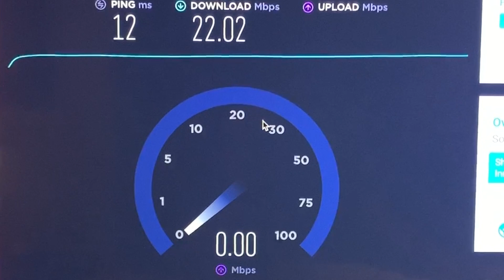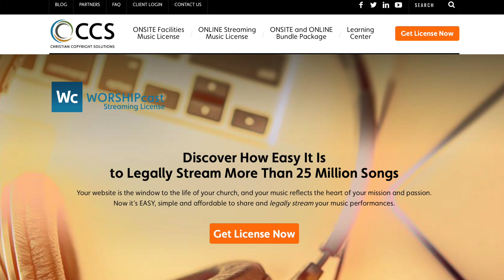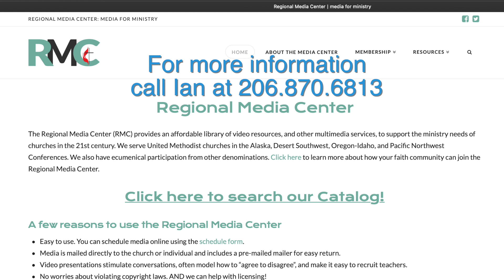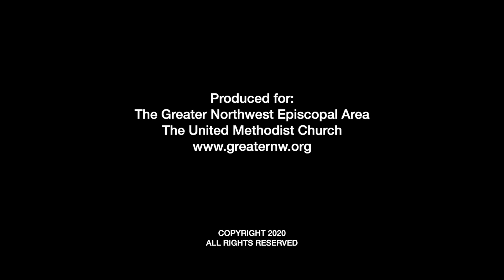Livestream Basics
With news that the Coronavirus outbreak is now classified as a pandemic, and public health officials in Washington State elevating their guidance and requirements for social distancing, we are anticipating that more local churches will need to explore new online options for worship.  Rev. David Valera and Patrick Scriven offer advice in this video for churches as they contemplate this move, identifying some of the challenges along the way.

Some of the links mentioned in the video.

If you have time and haven’t done so already, setting up a non-profit account will give you additional features to control your “brand” and minimize the invasiveness of YouTube advertising. You can find directions for doing this

Additional Options

There are a number of streaming services available under monthly or yearly contracts, some designed specifically for churches. Reach out to colleagues who are using a service you like and see what they have to say about it before you invest.

If you are wanting an option that might be more conversational, consider a platform like Zoom At the free level, you can host a conversation with up to 100 participants for 40 minutes. For $15 a month, you have no time limits, and for $20 you can host up to $300 of your closest friends.

Licensing

We are working on some ways to try to make the addition of the CCLI streaming license easier for local churches. Give us a day or two to see what might be possible.

Questions?

We’ll do the best we can to answer questions from United Methodist churches but please be sure to reach out to your Annual Conference Communicator, especially if you aren’t based in the Northwest. They are likely waiting by the phone right now to answer your questions!